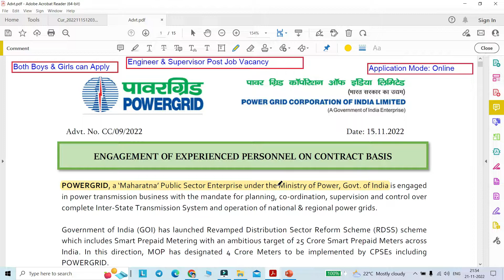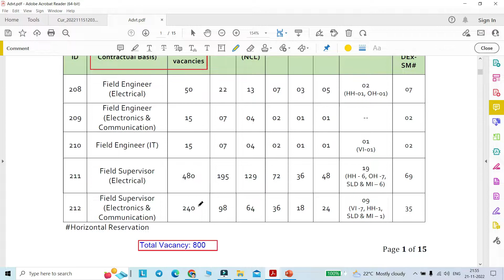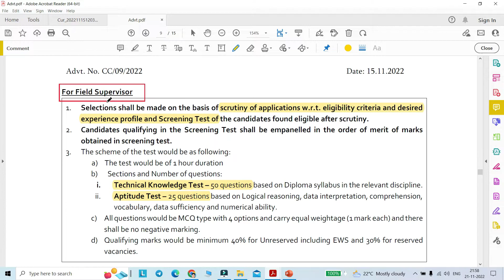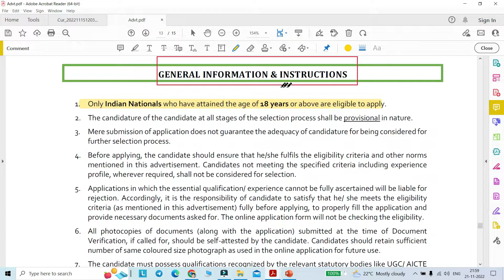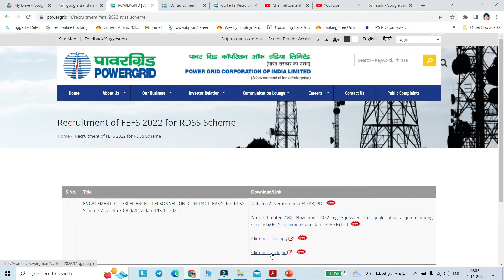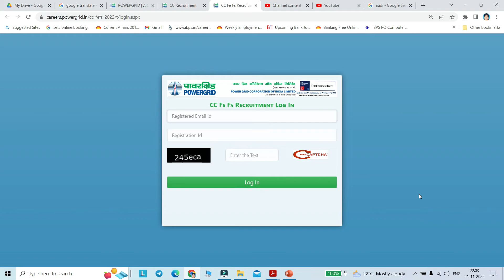Electric Office Staff Recruitment 2022|Diploma, Graduation Pass Govt Jobs 2022|Supervisor, Engineer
ইলেকট্রিক অফিস স্টাফ নিয়োগ 2022|ডিপ্লোমা, স্নাতক পাস সরকারি চাকরি 2022|সুপারভাইজার, ইঞ্জিনিয়ার

Advt. No. CC/09/2022, Date: 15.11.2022

🔆Post name: Field Engineer, Field Supervisor
1. Application Mode : Online
2. Both Boys & Girls can apply

"Your Queries"
Electric Office Staff Recruitment 2022,
Diploma, Graduation Pass Govt Jobs 2022,
Supervisor, Engineer post job vacancy,
Field Electrical Engineer job,
Field Electronics & Communication Engineer jobs,
IT Field Engineer jobs
Electrical Field Supervisor job vacancy,
Electronics & Communication Field Supervisor job vacancy,
wbjob

Regards,
Ruma